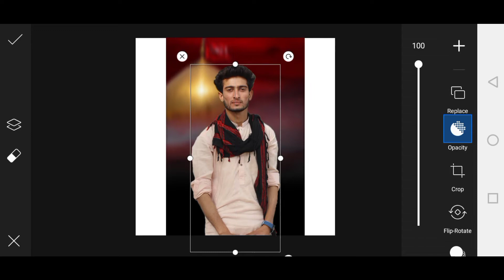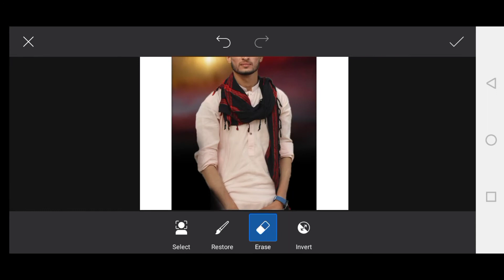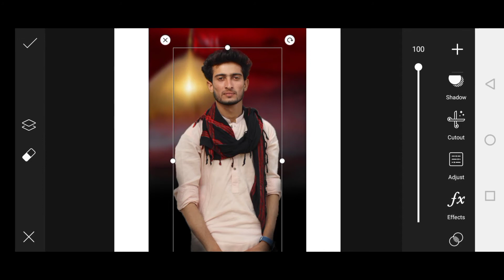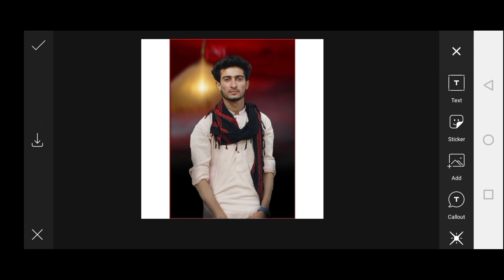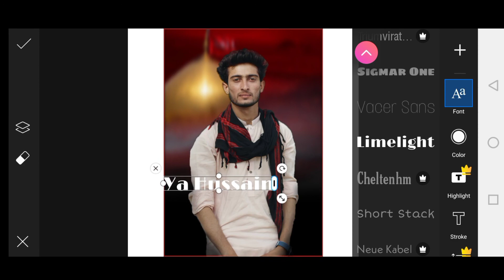Muharram Special Photo Editing In Mobile || PicsArt Muharram Editing Tutorial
Watch this Muharram Photo Editing Tutorial 👉👉